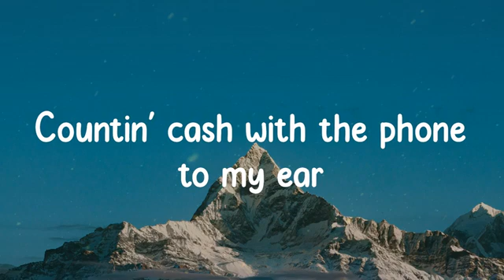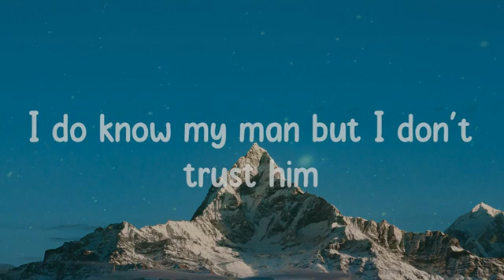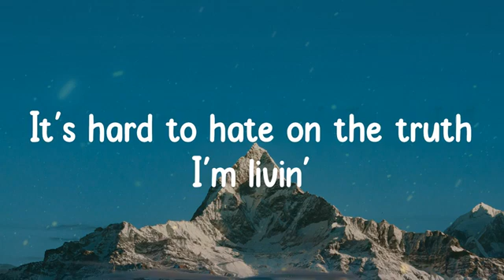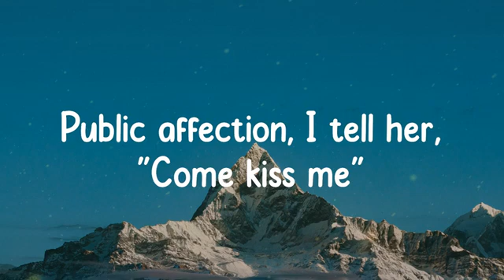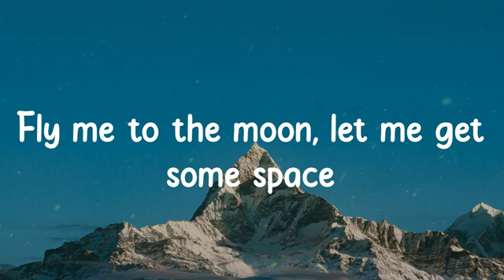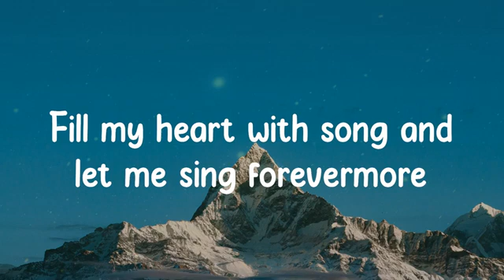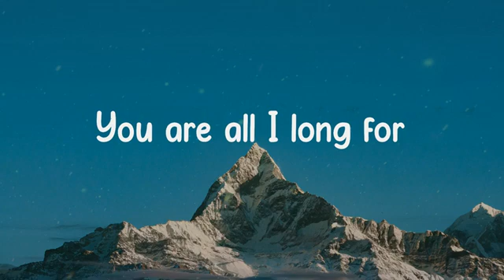Starlight - Dave (Lyrics)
🎤  Lyrics "Dave - Starlight"
True yêu, what the kid needs
Like reh
You are all I